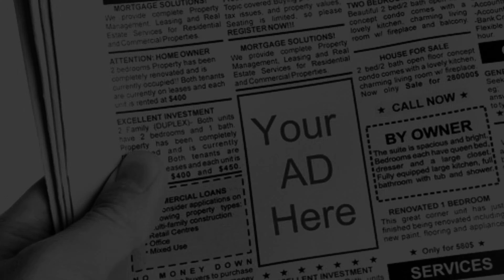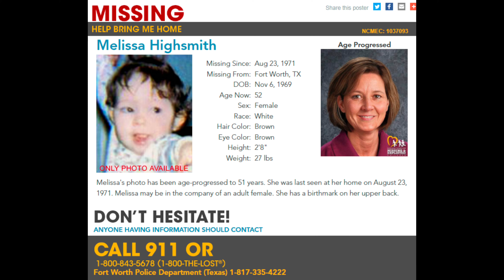Melissa Highsmith/ Missing Children Cases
1-year-old Melissa Highsmith went missing on August 23, 1971, in Fort Worth, Texas.

If you have any information that can be useful in resolving these missing children cases, please contact your local authorities or call the Missing & Exploited Children Hotline at .